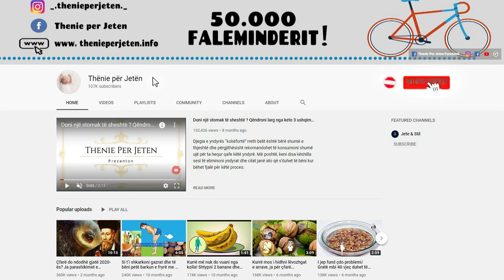Thaujini lamtumirë kollës dhe ftohjes me shurupin natyral të rigonit, ja si ta pregatisni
Vendosni një tenxhere të vogël në zjarr, hidhni gjysmë filxhan çaji me ujë e më pas kur të marrë valë hidhni thelpinjtë e hudhrës dhe rigonin. Ziejini për 5 minuta dhe më pas hiqeni tenxheren nga zjarri. Lëreni të ftohet për disa minuta e më pas shtoni mjaltin. Lëngun mund ta pini menjëherë. Një alternativë tjetër e përgatitjes së shurupit është që t’i fusni të gjithë përbërësit në një kavanoz dhe t’i mbani gjatë natës.

Put a small pot on the fire, pour half a cup of tea with water and then when it boils add the garlic cloves and oregano. Boil for 5 minutes and then remove the pan from the heat. Allow to cool for a few minutes then add the honey. You can drink the liquid immediately. Another alternative to making syrup is to put all the ingredients in a jar and keep overnight.